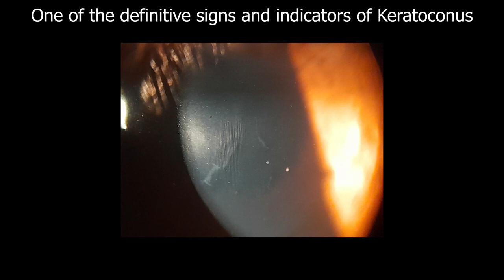Vogt's Striae in Keratoconus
Vogt striae
One of the definitive signs and indicators of Keratoconus.
They are vertical lines in the posterior stroma that disappear on pressure on the globe.
Though striae are seen most commonly in Keratoconus (65% of eyes), they can be seen in normal as well as edematous corneas (Fuchs dystrophy and Bullous Keratopathy) also.
Striae are postulated to protect collagen fibrils against external mechanical forces and increased IOP.
Though striae are undulations and NOT ruptures in continuous collagen lamellae of the stroma, they are a risk factor for Hydrops.
Keratoconus eyes with Vogt Striae have worse visual acuity, higher refractive errors,  worse corneal topographic parameters, deeper AC, and thinner corneas than Keratoconus eyes without them.